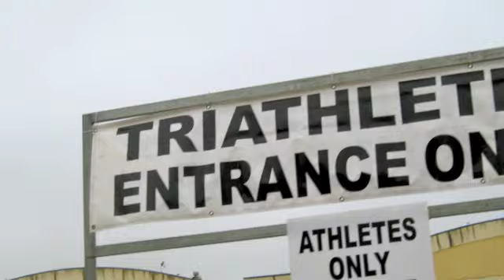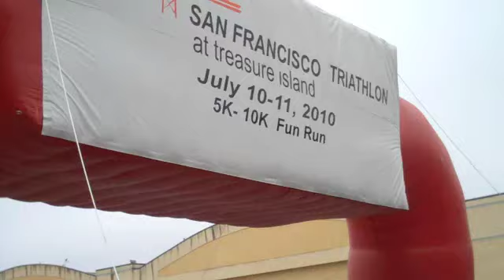Marlene wins 1st in Age Group: 2010 San Francisco Triathlon @ Treasure Island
Marlene wins 1st in Age Group @ 2010 San Francisco Triathlon @ Treasure Island with a time of 2:37:01 on July 10, 2010. Follow our blog @ accentfitness.net.